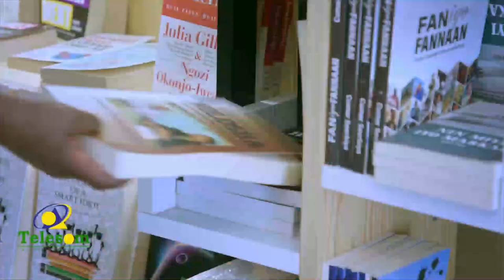Wasaarada Beeraha JSL oo deegaanka Beer ee gobolka Togdheer ka daah-furtay mashruuca Qamandiga oo...